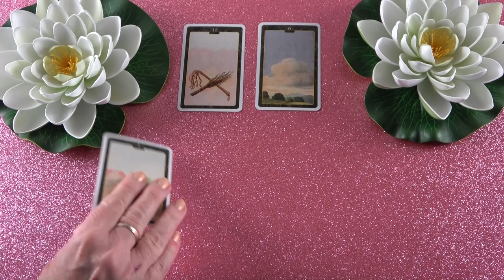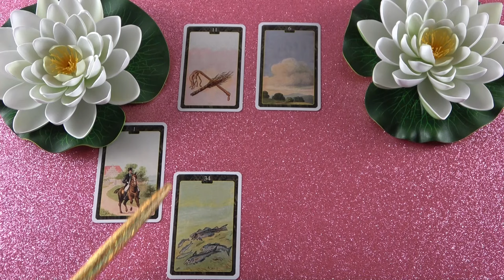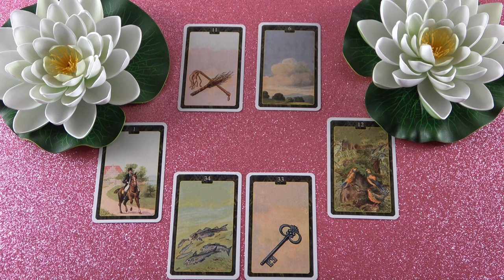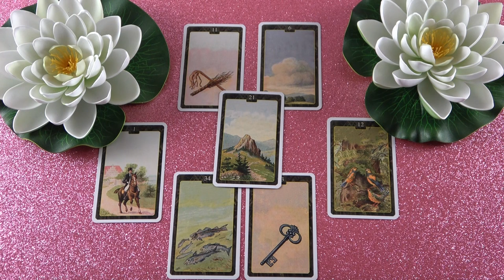Voltak nézeteltérések és ezt szeretné jóvá tenni❣